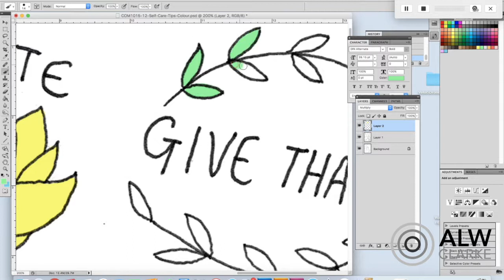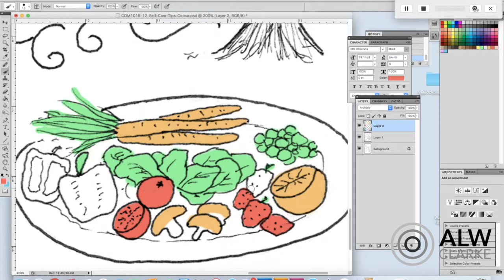Making Of... "Keeping the funky days at bay" Artwork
A custom illustration for Rae-Anne from Transpiral. She requested an doodle style artwork to give to the first 50 buyers of her new book - “Have you been outside today? – 108 things you can to get out of a funk"